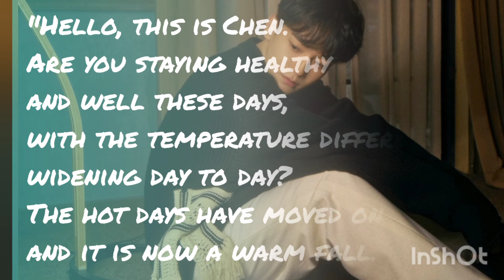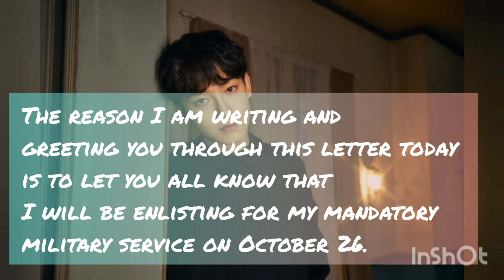EXO's Chen writes handwrittenletter tofanssharing that hewillenlistfor his mandatoryservicethismonth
EXO's Chen writes handwritten letter to fans, sharing that he will enlist for his mandatory service this month

On October 16, EXO's Chen shared a handwritten letter with fans via EXO's official fan community, Lysn.

The star wrote,

"Hello, this is Chen. Are you staying healthy and well these days, with the temperature differences widening day to day? The hot days have moved on and it is now a warm fall.

The reason I am writing and greeting you through this letter today is to let you all know that I will be enlisting for my mandatory military service on October 26. I will fulfill my duties diligently while taking good care of my mental and physical health, so that I can grow as a person during this time away and greet you all with a better image; I hope that you all will continue to live beautifully and healthily like always!!

Thank you always, and I love you."

In addition, SM Entertainment also confirmed Chen's military enlistment plans with, "It's true that Chen will enlist on October 26. The location and time of his enlistment will be kept private."

Best of luck to Chen during his mandatory military service!